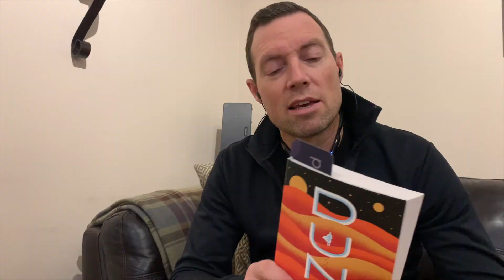Offer Your Light #1 - DRR Update, DUNE, Snow, Hot tubs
This is an update episode on what's new and happening in the Dark Roast Recording (DRR) world. This update talks about where I've been lately, my new book DUNE, snowfall and hot tubs in Saskatchewan.